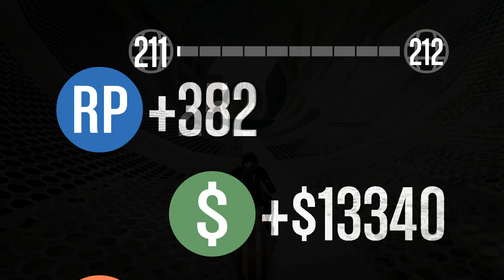GTAV ONLINE RETOUR A LA LIGNE IV